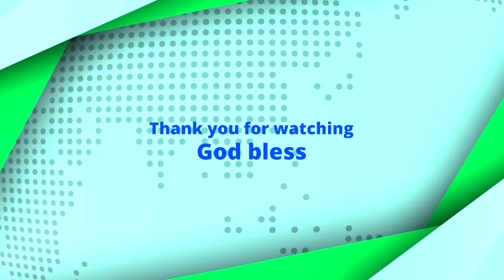Our Car Adventures: Dodge 2007 Caravan: Sound of a Alternator Gone Bad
We woke up one morning and the alternator in the car had gone bad!!